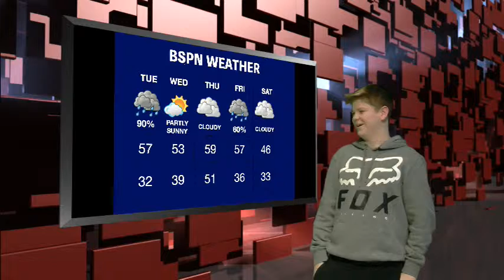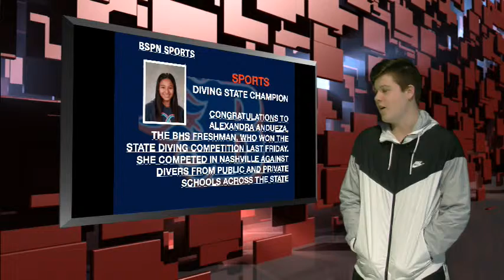Morning Blaze February 12, 2019